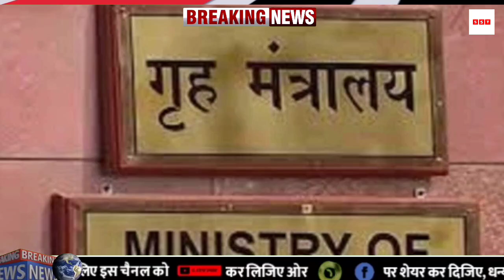ट्रक ड्राइवरों की हड़ताल पर आपातकालीन बैठक| Trak Driver | Home Ministry| Sach Sabse Tez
आज 2 जनवरी 2023 का मौसम,Mausam ki Jankari, जनवरी का मौसम विभाग aah weather News

1.weather forecast
2.weather today
3.weather forecast india
4.weather report
5.rain weather
6 आज का मौसम कैसा रहेगा
7.आज के मौसम का हाल
8.मौसम समाचार
9.मौसम विभाग
10.कल का मौसम कैसा रहेगा
11.आज के मोसम की जानकारी
12.आज रात का मौसम कैसा रहेगा
13.कल का मौसम कैसा रहेगा
14.आज का मौसम दिल्ली
15.आज का मोसम पंजाब
16.आज का मौसम उत्तर प्रदेश
17.आज का मौसम कैसा रहेगा 2023.आज रात का मौसम कैसा रहेगा
18.आज का मौसम कैसा रहेगा
19.आज का मौसम दिल्ली
20.कल का मौसम कैसा होगा
21.आज के मौसम का हाल
22.मौसम समाचार
23.कल का मौसम कैसा रहेगा 2023